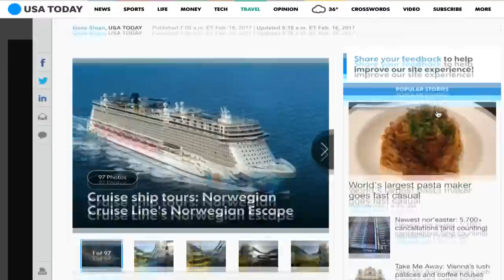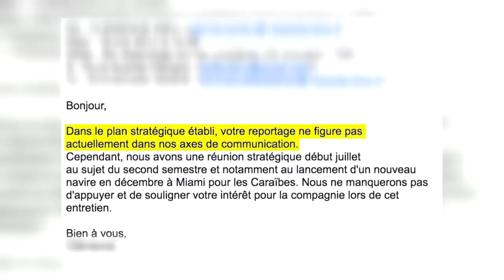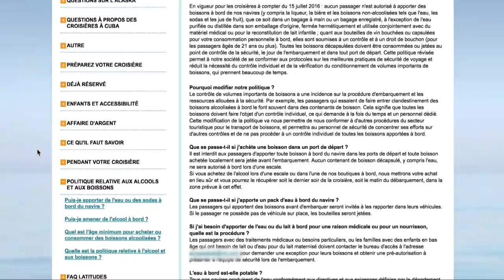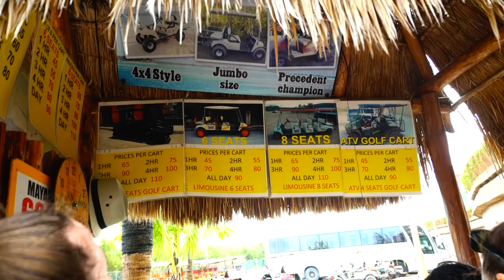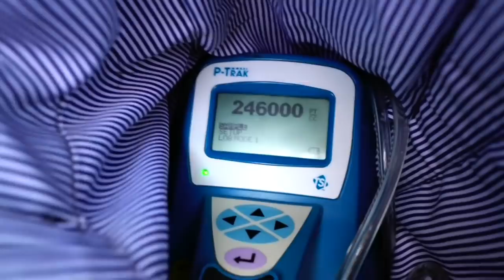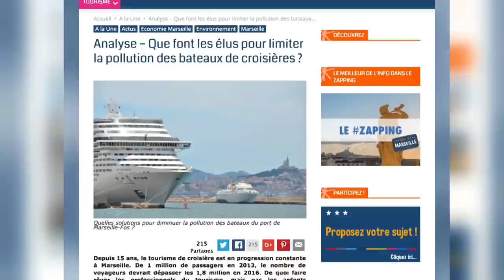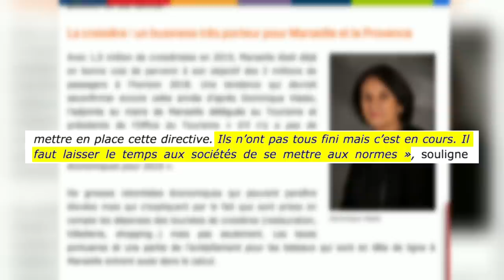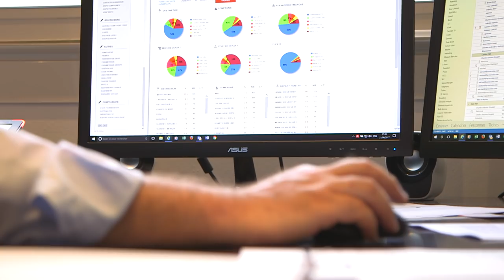Le business des croisières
Les croisières attirent de plus en plus de vacanciers. Pour séduire les clients, les professionnels du secteur n'hésitent pas à se livrer une guerre sans merci. Sur les chantiers navals de Saint-Nazaire, une équipe a suivi la construction du «Symphony of the Seas», l'un des plus gros paquebots du monde. Un géant des mers qui cumule les records avec une capacité de plus de 6 000 passagers, une vingtaine de restaurants et quatre piscines. Mais pour proposer des prix toujours plus bas, certains croisiéristes ont recours à des méthodes discutables : salariés sous-payés, cabines minuscules sans hublot...

Réalisateurs : Anne-Sophie Flavigny,  Delphine Cinier, Grégoire Lamarche